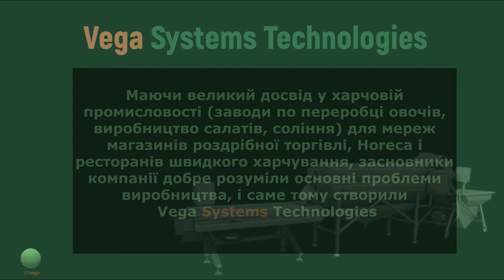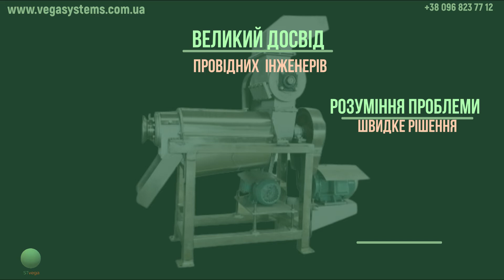Хто ми та що ми виготовляємо/ Who we are and what we producing - presentation of the company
✅ Працюємо на ринку  з 2011 року
✅ Власний великий досвід провідних інженерів у виробництві продуктів харчування (салати, соління, переробка овочів та мяса)
✅ Розуміння цінноутворення та окупності обладнання
✅ Швидкі рішення для клієнта та їх реалізація
✅ Тесування обладння в офлайн і онлайн режимах
✅ Якісне сервісне та гарантійне обслуговування обладнання
✅ Комплектуючі та запасні частини